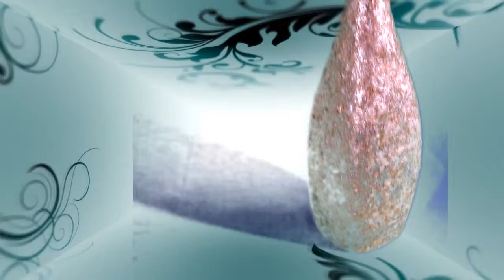sample green screen